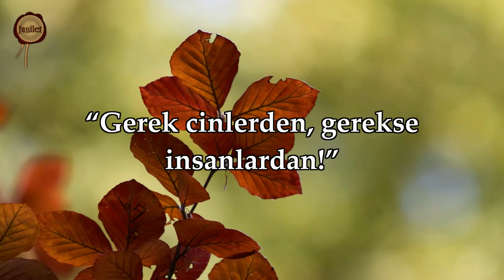114 Nas Suresi Nasser al Qatami YouTube